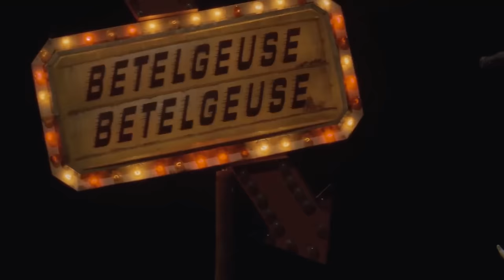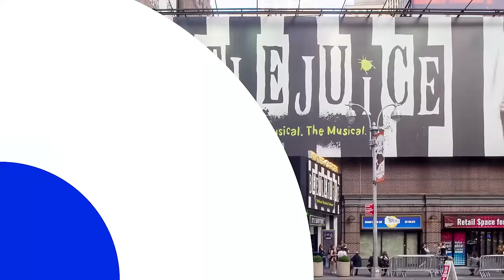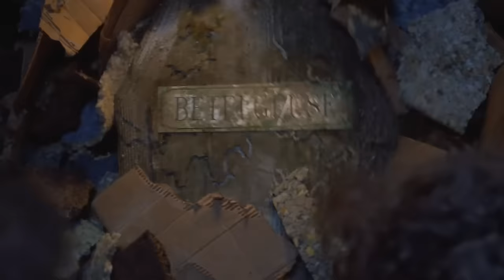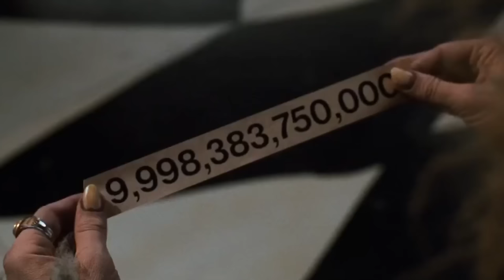Beetlejuice 2 Release Date, Cast, and Everything We Know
Are you excited about the possibility of a Beetlejuice sequel? In this video, we'll share everything we know so far about the release date, cast, and plot of Beetlejuice 2. From returning cast members to new developments in the story, we'll cover it all.